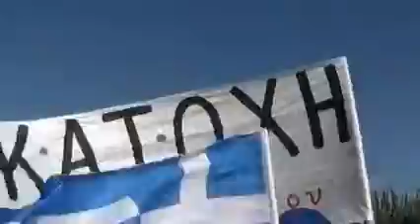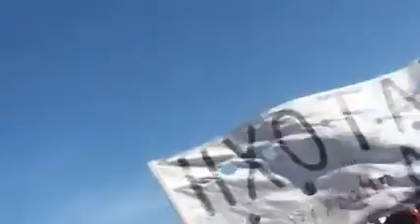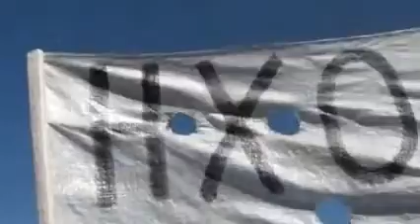ΕΠΑΜ Ηρακλείου: Παρέλαση 28ης Οκτωβρίου 2012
Στιγμιότυπα από την παρέλαση της 28ης Οκτωβρίου στο Ηράκλειο...